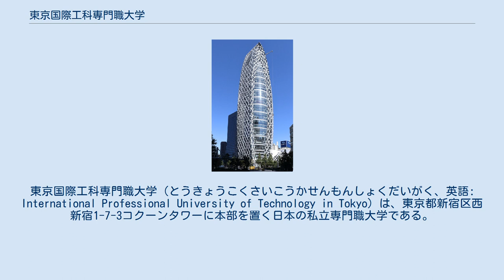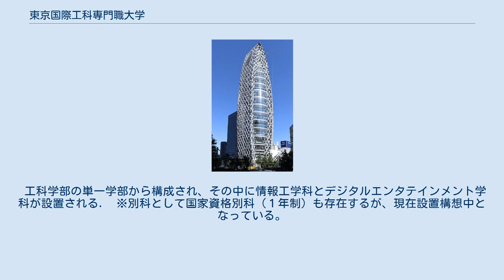東京国際工科専門職大学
東京国際工科専門職大学（とうきょうこくさいこうかせんもんしょくだいがく、英語: International Professional University of Technology in Tokyo）は、東京都新宿区西新宿1-7-3コクーンタワーに本部を置く日本の私立専門職大学である。
2020年に設置された。
専門職大学の略称はIPUT。
 東京国際工科専門職大学は、2020年4月に開学した学校法人日本教育財団の専門職大学である。
 東京国際工科専門職大学では、ソフトウェア技術の応用領域におけるイノベーションを目指し、デザイン思考が実践できる情報技術者、“Designer in Society（社会とともにあるデザイナー）”を養成するという教育理念の下、ディプロマ・ポリシーおよびカリキュラム・ポリシーに示す教育を行います。
 新宿駅とコクーンタワー自体が直結しており、建物内に商業施設も入っている。
 同じタワー内には専門学校の東京モード学園・HAL東京・首都医校、通信制大学の東京通信大学、専門職大学の国際ファッション専門職大学も入居している。
 1. 科学的知識に基づく論理的思考能力、および自由な発想を尊ぶ豊かな創造力の涵養 • 基礎理論から応用までを一貫してカバーするカリキュラム構成 2. 現実社会を直視・理解した上での高度な実践力の養成 • エンジニアリングスキルとビジネスセンスの調和 • 現場・現物・現実の三現主義に基づく問題発見 • 課題や状況を俯瞰し、ソリューションを体系的に総合して実現する力 3. 専門職としての心構え・態度の育成 • 社会人としての基礎力の育成 • 社会人としての規律の遵守 また、サークルや文化祭などのイベントはなく、授業も卒業時から逆算されたカリキュラムとなっているため、 時間割が固定されている。
 バイトの禁止などはされていないが在学中のスケジュールがタイトであるため、 少なくとも長時間まとまった時間を作るのが難しい。
 工科学部の単一学部から構成され、その中に情報工学科とデジタルエンタテインメント学科が設置される． ※別科として国家資格別科（１年制）も存在するが、現在設置構想中となっている。
（2020年4月時点） 工科学部 交通アクセス: 新宿（西口）駅前　徒歩3分